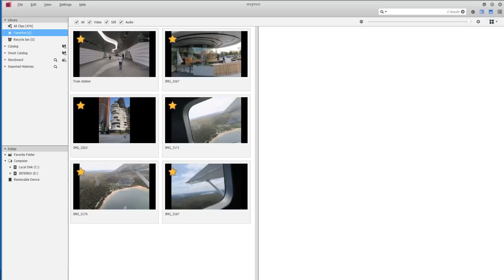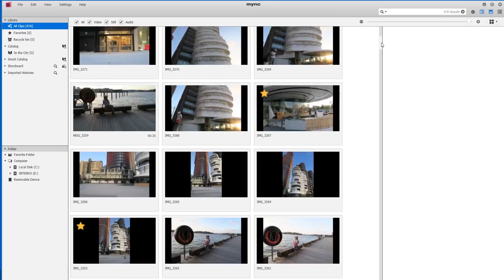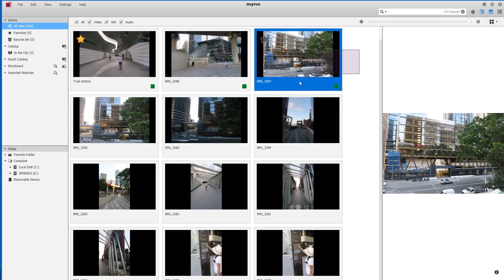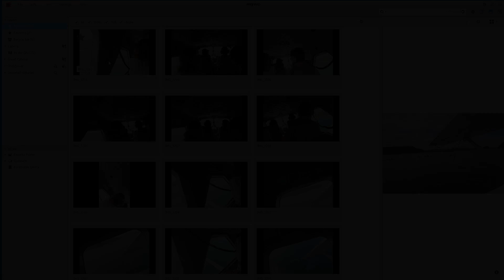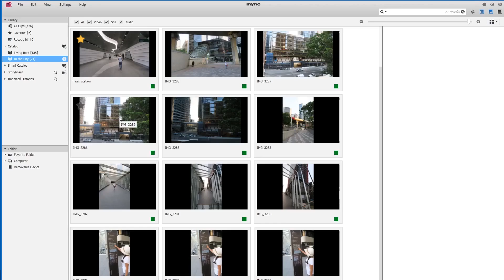Mync Tutorial - Organising your library with catalogues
Creating and adding clips to catalogues.